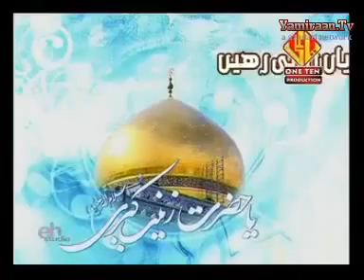Rizwan Zaidi Nohay 2013 Shehzadia Roti Rahi